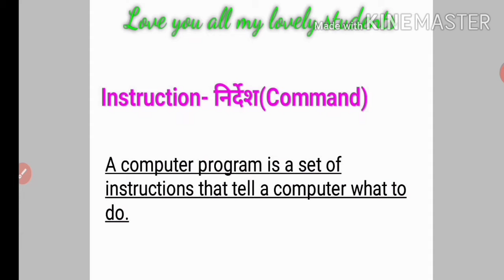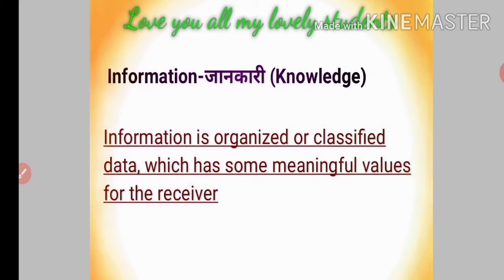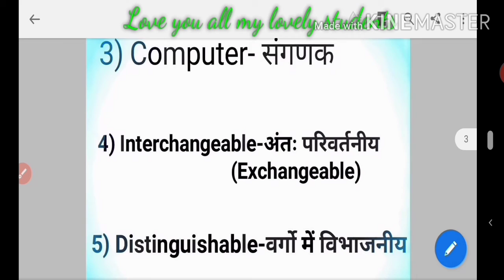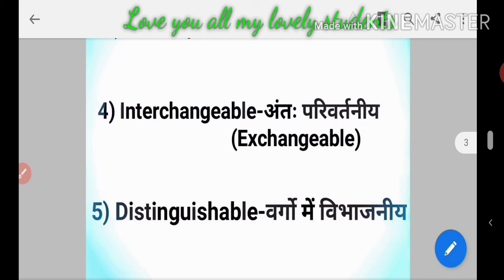Computer Vocab with hindi meaning | Computer vocab from computer subject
Computer vocab. Computer Vocab from computer book. These Vocab are helpful in reading book. Every Students must watch.